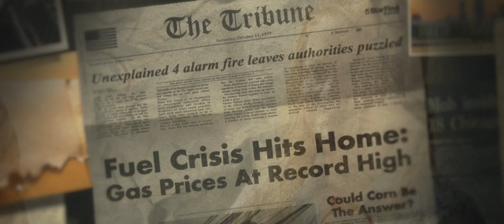The Case for Christ (2017) trailer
Directed by Jon Gunn
Written by Brian Bird based on the true story of Lee Strobel and his book
Starring Mike Vogel, Erika Christensen, Frankie Faison, Faye Dunaway, Robert Forster,...

A hard-driving journalist, Lee Strobel was exactly where he expected to be at work: on top. His award-winning investigative reporting recently earned him a promotion to legal editor at the Chicago Tribune. But things weren’t going nearly as well at home where his wife Leslie’s newfound faith in Christ went against everything Lee believed—or didn’t believe—as an avowed atheist. Utilizing his journalistic and legal training, Lee begins a quest to debunk the claims of Christianity in order to save his crumbling marriage. Chasing down the biggest story of his career, Lee comes face-to-face with unexpected results that could change everything he knows to be true.